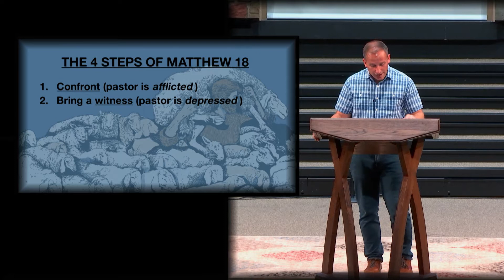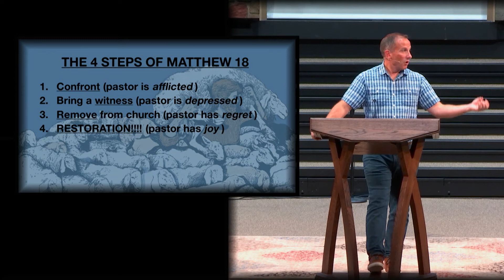Evening Message: Matthew 18 Incarnate (10/24/2021)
Matthew 18 Incarnate
2 Corinthians 7:5-9

Services at 9:00am and 10:45am
Come visit us on Sunday!